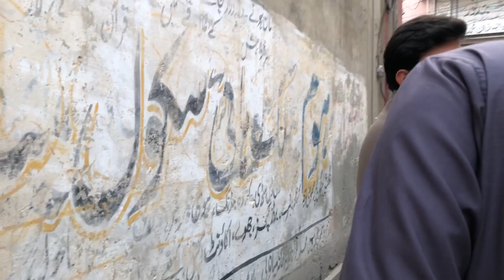Eid ki namaz parhnay gaye 😃 | Funny Vlog | Turbo Club